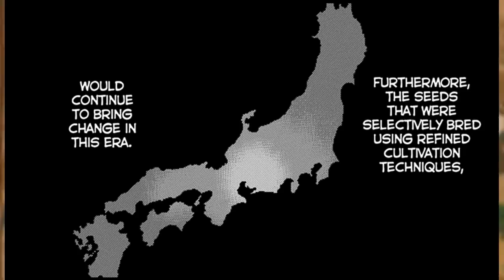Why You Should Read: Sengoku Komachi Kuroutan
I was recently inspired by Pause and Select's NATVC challenge to make a video on something you think is undervalued or under represented. And I decided to cover a manga series I have been enjoying a lot recently called Sengoku Komachi Kuroutan: Noukou Giga a simple time travel series about a normal highschool girl ending up in the middle of the Sengoku Jidai and she has to use her knowledge on agriculture and history to survive! Hopefully you check it out!